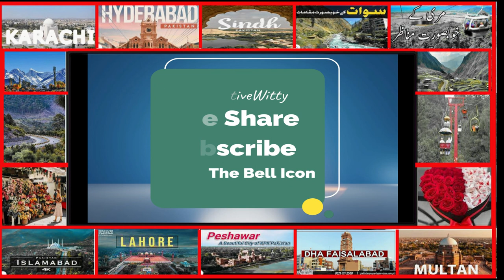pakistan information | پاکستان کی معلومات | Pakistan information in urdu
AA Creative Witty is an educational and motivational platform, specializing in graphic videos, poems, kids’ activities and much more with the help of colors and graceful movement children develop their cognitive skills, imagination, creativity and logical reasoning.
Cover topic
pakistan information video pakistan information in hindi Pakistani Flag The Masti Kids
English as a Second Language 3rd Lesson | Listen and understand